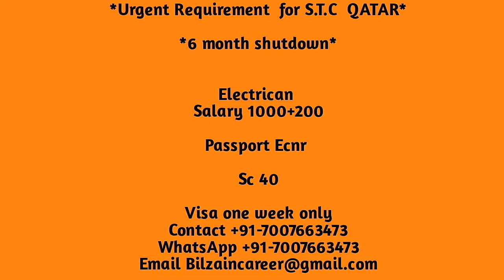Shutdown Electrician Job in Qatar